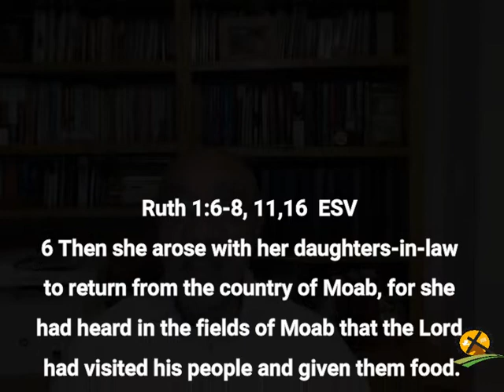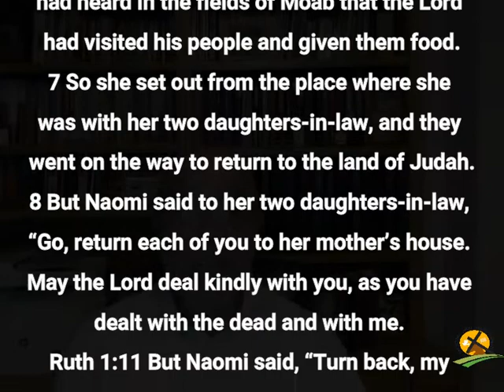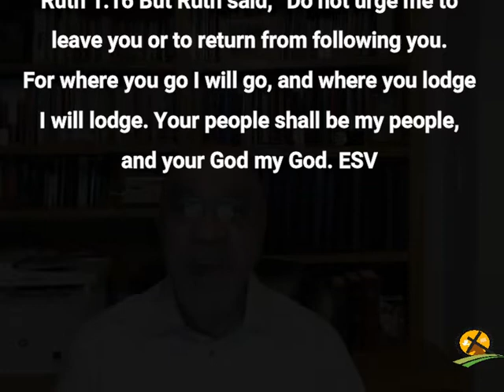2-20- 2022 True Loyalty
Jesus showed us True Loyalty to His Heavenly Father from the beginning to end of His earthly life: